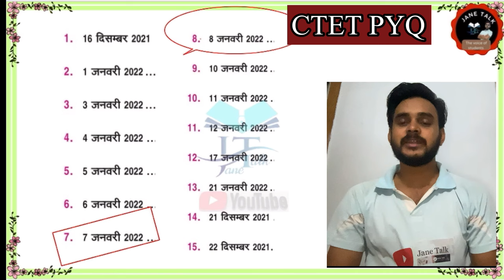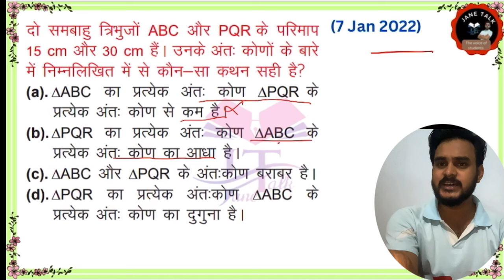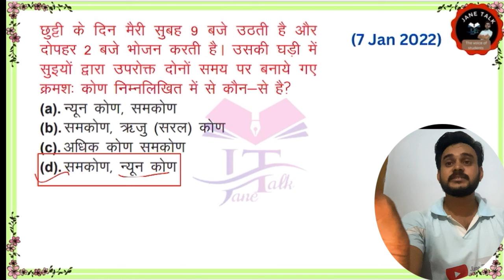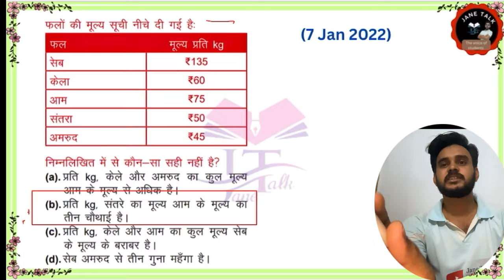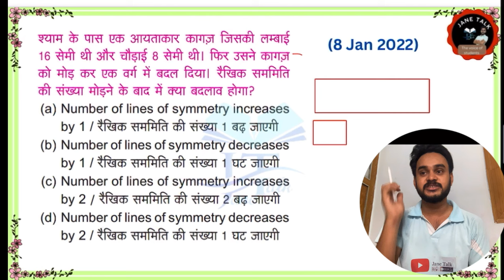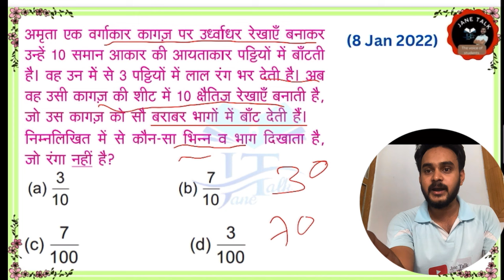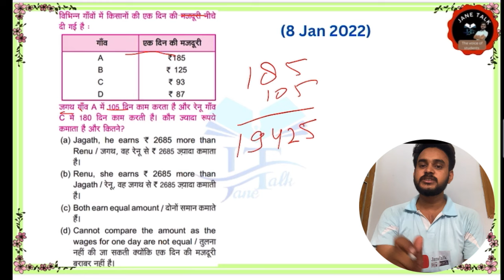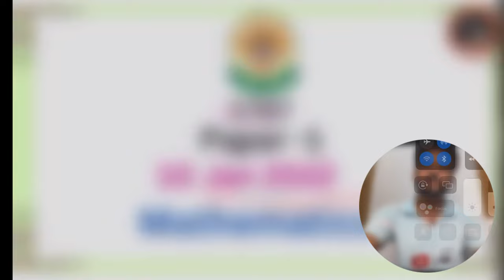CTET PYQ // CTET 2021-22 MATH PYQ // सीटेट में पूछे गए प्रश्न के हल // 07 Jan 2022 // 08. Jan 2022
ctetanswerekey2020
answerkey

 keep supporting
keep smiling

Everywhere.